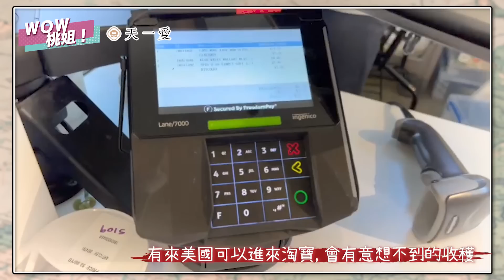美國人最愛逛這間？3間平價超市大PK｜桃姐直擊｜WOW桃姐 陶晶瑩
先前在美國的桃姐
即使快回台灣也是不斷地逛街
女兒荳荳還勸桃姐別再買了😂😂😂
這次一次開箱3間平價超市
究竟都在賣什麼？

「WOW桃姐」為陶晶瑩專屬之影音節目。
作為長年關注女性議題、女性成長的女性代表，桃姐這次要陪伴所有女性找出快樂的生活方式！在經歷過歌手、主持人、作家、畫家、企業家等多重身份後，桃姐也想把這些經驗化為養分，打造能讓女性開心交流、共同成長的桃子宇宙！